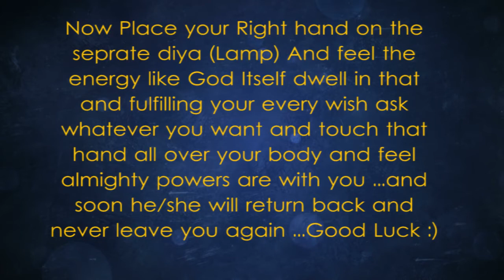Husband vashikaran yantra step 9